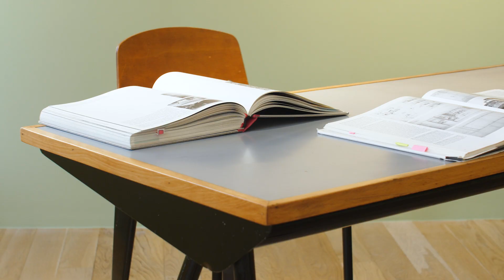"LA CITÉ UNIVERSITAIRE DE JEAN PROUVÉ" AT PERROTIN MATIGNON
The University Residences (Cités Universitaires) by Jean Prouvé occupy a central place in Prouvé’s oeuvre. He began by designing the furniture for seventy rooms at the Cité Universitaire Monbois in Nancy in 1933, combining modernity, sobriety and ergonomics. Then, Prouvé devoted himself to furnishing the College of Law at the University of Aix-Marseille in 1952. His subsequent project, at the “Jean Zay” University residence in Antony, near Paris, was constructed according to a particularly modern "American-style" structure. Prouvé was one of several designers commissioned to design this residence.

For the exhibition 'La Cité Universitaire de Jean Prouvé,' we have situated Jean Prouvé’s iconic creations alongside works by Keith Haring, Ruby Sterling, Joan Miró, Peter Halley, Mark Grotjahn and Ed Ruscha.